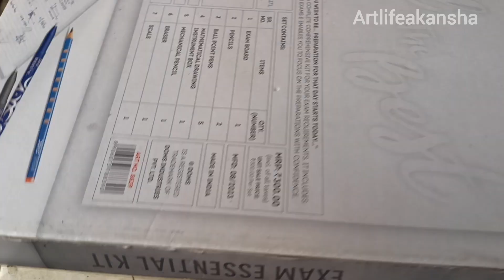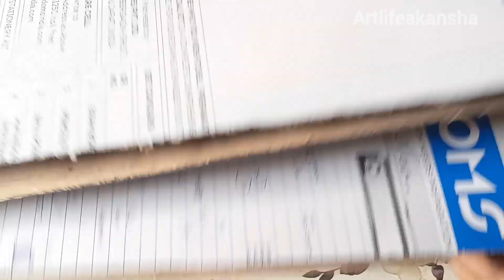How to make shelf ideas from waste materials With 00 cost😱 | Hanging Shelf, DIY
In this video I am sharing how I Made 2 trendy home decor DIY using waste Materials and icecream sticks. Make furniture, plank diy, hanging shelf, rack without wood.

1.Wooden plank round hanging shelf
2.waste box reuse shelf diy

suit fitting://youtu.be/O5-coey5Mg4

Gear used-.
https

•RING LIGHT

Hooks for hanging DIY-

ICECREAM Sticks

MACRAME ROPE

WALLPAPER WHITE

WALLPAPER GRAY

MICRON PEN

Paper CUTTER

FEVICOL SH

GLUE GUN

ACRYLIC COLORS

PAINT BRUSH

Aesthetic
Furniture without wood
Hanging shelf
Hanging shelf on wall
Recycle
Wall decore
Zero cost
art and craft
budget zero waste
craft ideas
crafts
diy crafts
 home decor
diy home decor
easy diy home decor from waste materials
floating bookshelf diy
home decor ideas
how to
how to make
shorts
trending now
wall hanging craft ideas
Diy